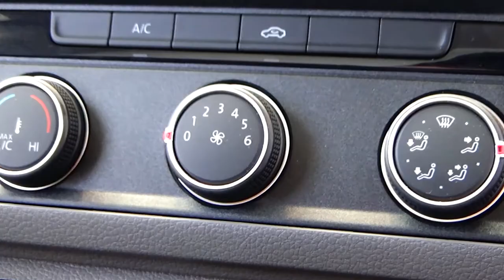Volkswagen / Crafter / 2020 - 7162